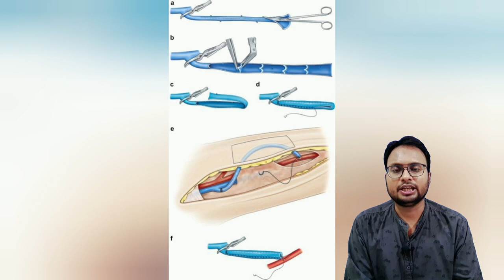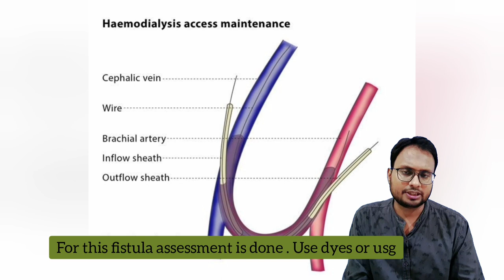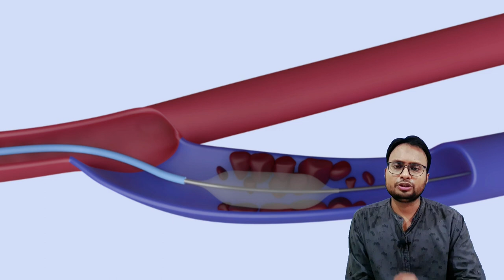Dialysis Fistula failure | Dialysis fistula stopped working